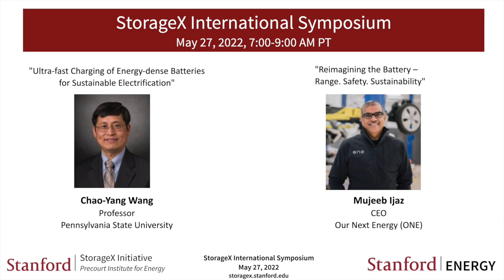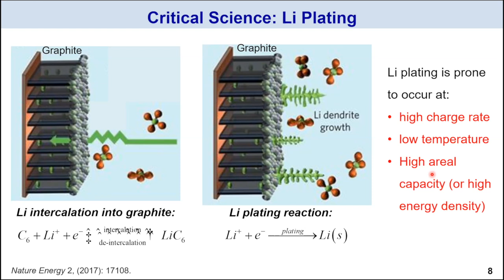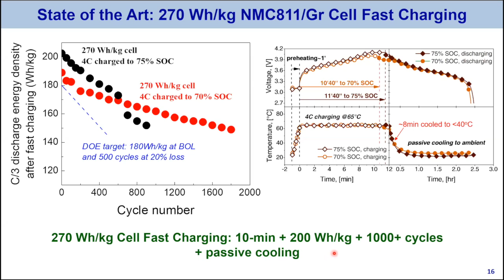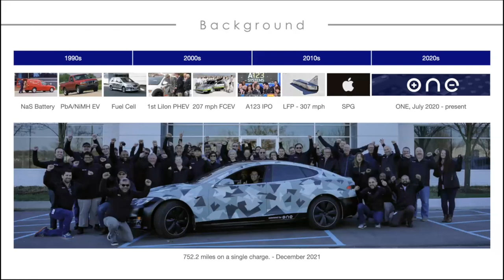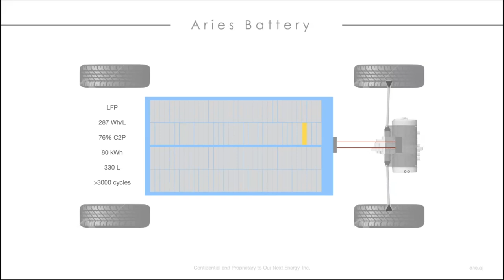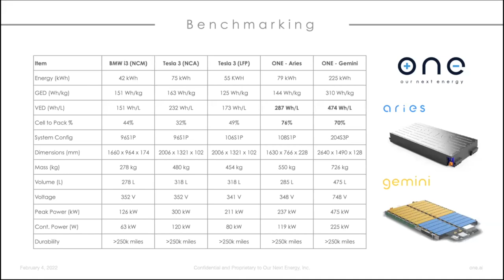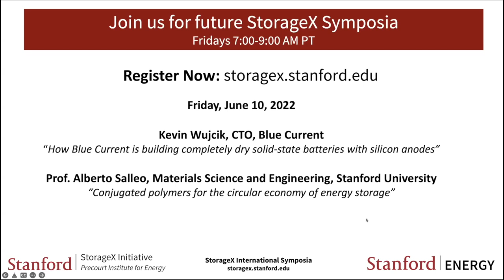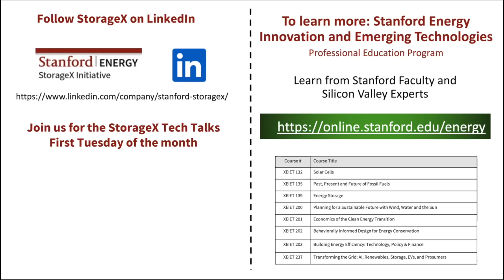StorageX International Symposium | Chao-Yang Wang, Mujeeb Ijaz